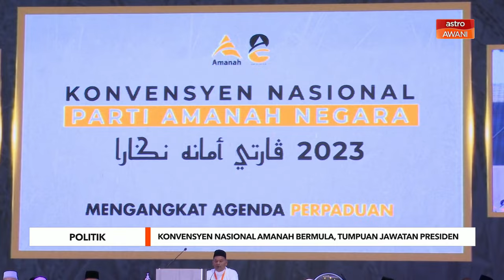Konvensyen Nasional Amanah bermula, tumpuan jawatan Presiden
Konvensyen Nasional Parti Amanah negara bermula hari ini, dengan tumpuan ialah pemilihan Jawatankuasa Pimpinan Nasional Amanah sesi 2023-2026.